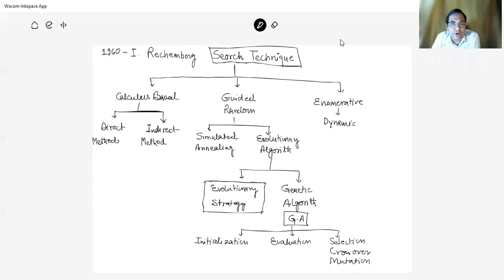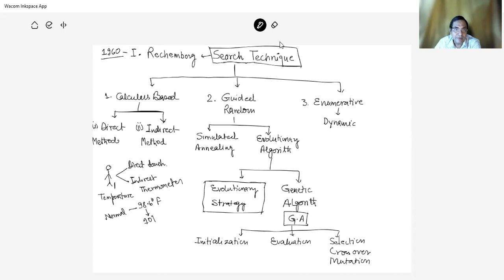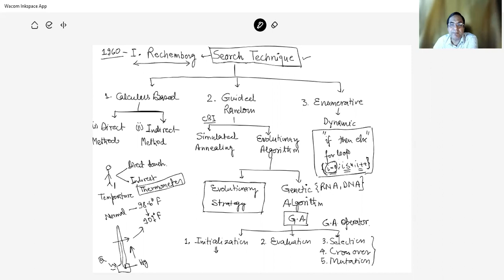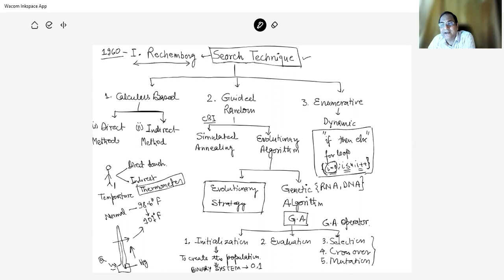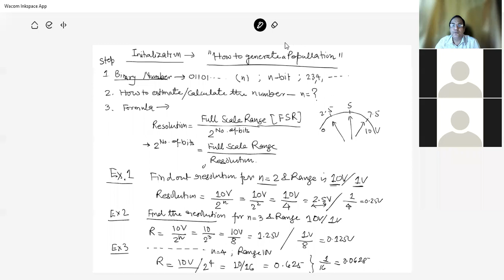Intoduction to Genetic Algorithm:RNA & DNA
Search Techniques, Evolutionary Strategies, Evolutionary Algorithm, Full Scale Range, FSR,; RESOLUTION, Number of Bits, Staircase function